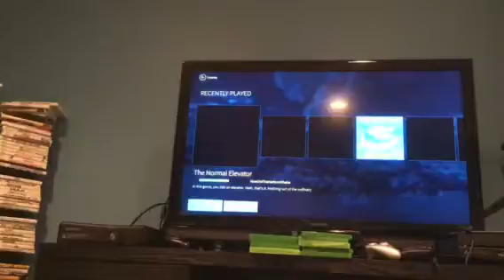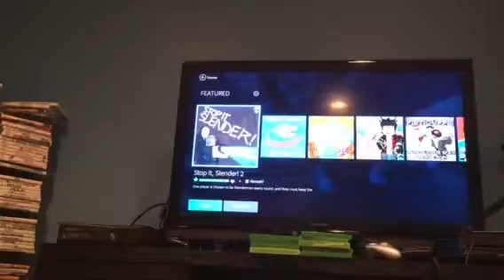Having fun on Roblox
Today I just mess around on Roblox.